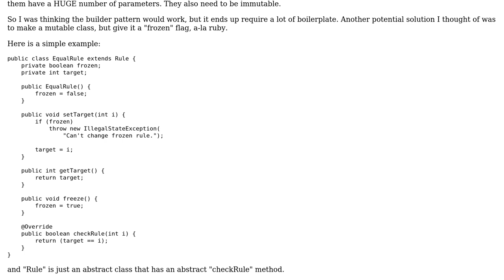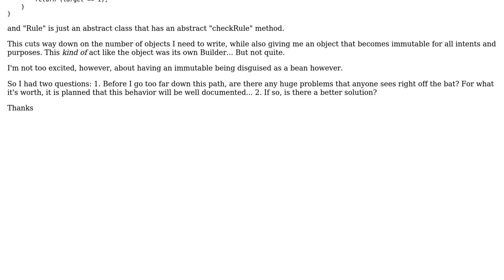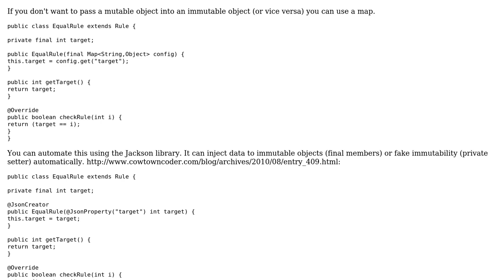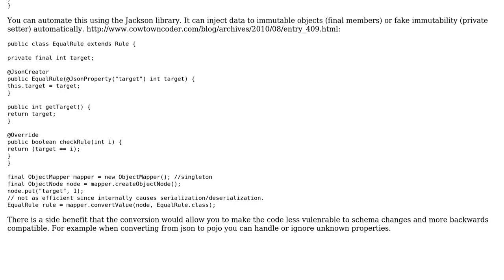Making a class pseudo-immutable by setting a flag (2 Solutions!!)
Making a class pseudo-immutable by setting a flag

With thanks & praise to God, and with thanks to the many people who have made this project possible! You are responsible for your own actions.